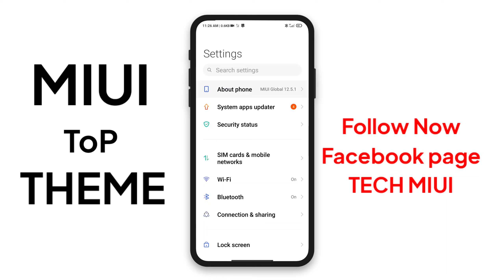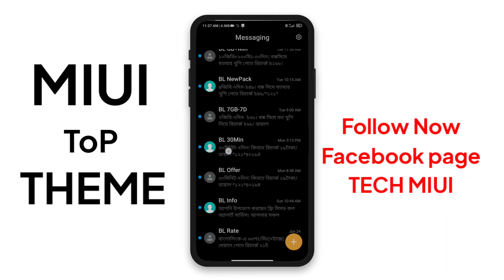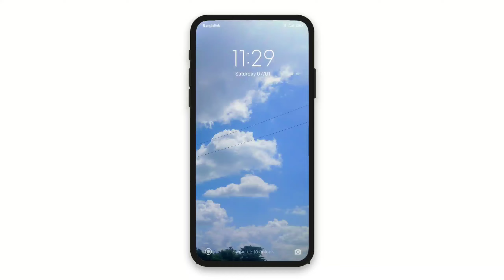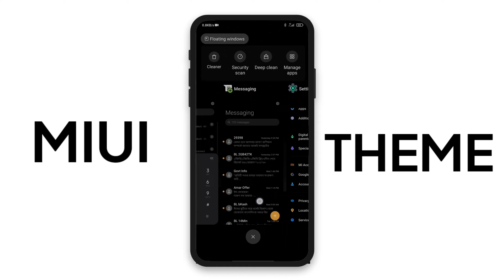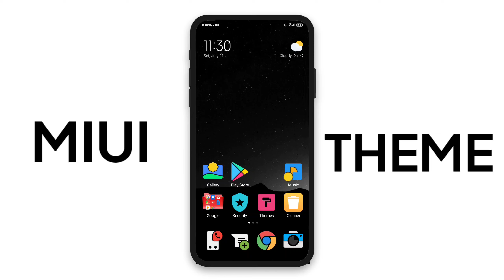Top 3 Miui 13 VIP Themes | MIUI 13 Theme Customisation | Control Centre MIUI 14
Name: M22
1/-
Link Not available
 Mohamed Nazmy

Name: matter remix
2/-
Link Not available
 anish - Created by MIUI...

Timestamps
00:00 THEMES (1)
01:57 THEMES (2)

(c)TechMiui 2023______________